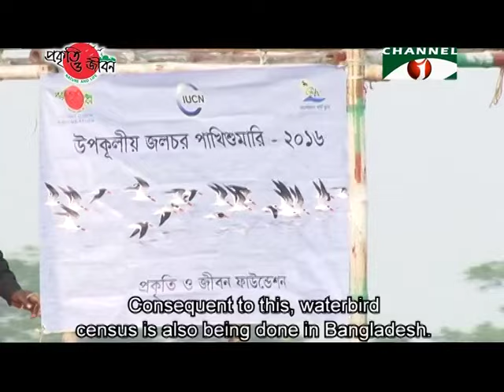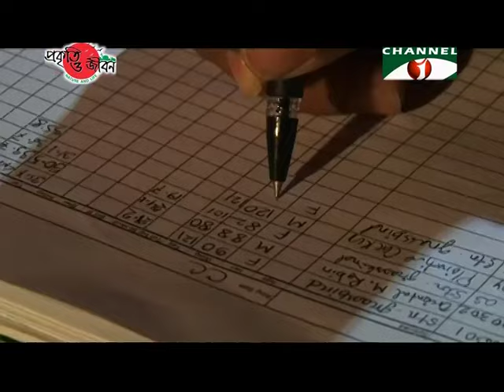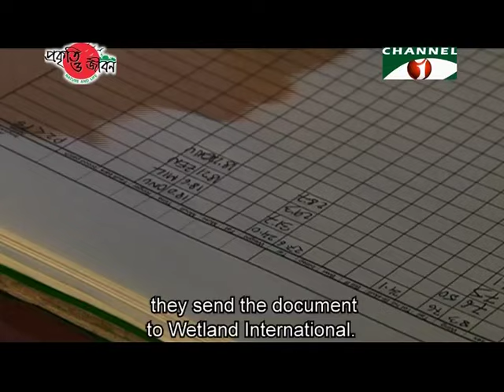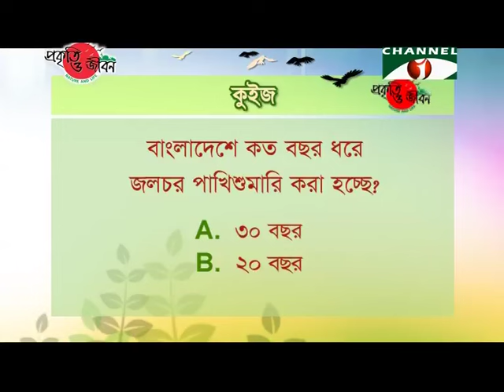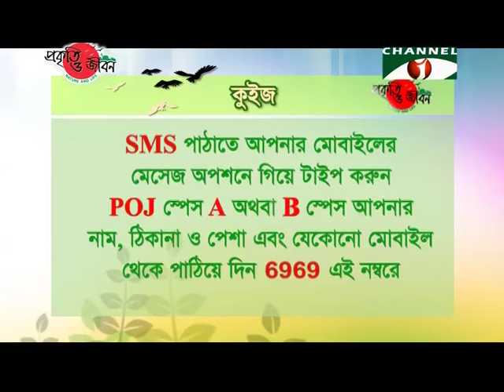Nature and Life - Episode 233 (Waterbird Census)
Bangladesh is full of different types of water bodies like rivers, lakes, beels, haors, baors etc.
These water bodies are rich with aquatic biodiversity.
Along with other animals various species of waterbirds roam in these water bodies.
The lifestyle of these birds is closely related to the water bodies.
Some species of these waterbirds live in our country for the whole year.
They also breed in this country.
Usually they don’t migrate to another country.
In winter numerous birds join them from various countries.
These birds are called migratory birds.
They wander in haors, baors, coastal areas, Chars and various other water bodies.
In winter most of the areas of North Pole become covered with ice.
So the roaming grounds for the birds shrink.
Food Shortage also occurs.
So living there becomes difficult for the birds.
So the birds migrate to survive.
They travel thousands of kilometers.
It is an inherent characteristic of the migratory birds and it continues from generation to generation.
Thousands of birds migrate to our country and take shelter in the haors, baors, rivers, coastal chars and islands.
The water bodies of this country become sonorous with their presence.
The water bodies get a new dimension during this time.
These birds also play vital role in increasing the fertility of the land.
But these birds are facing different problems after migrating here for adequate food and safe habitats.
Sometimes they get trapped in nets or poison bait.
These birds are facing food scarcity due to unbalanced aquatic ecosystem caused by water pollution, use of insecticides etc.
So about half of these birds can’t return to their breeding ground.
Our local waterbirds are also being affected.
So various conservation initiatives have been taken worldwide to save the waterbirds.
The waterbird census is a part of this bird conservation program.
By the bird census it is possible to know the population of any specific bird species and whether it is increasing or decreasing.
By this information it is possible to identify the endangered waterbird species.
Different researches are also being done to conserve the waterbirds.
The waterbird census is being done voluntarily each year at the same time in about 143 countries.
Wetland International publishes book with these census data which works as an international document on waterbirds.
Consequent to this, waterbird census is also being done in Bangladesh.
This census is being done for last about 30 years.
The researchers are voluntarily taking part in this census.
Generally the census is done in Bangladesh in December-January, at the middle of the winter.
The research team visits different areas of the country like haors, estuaries and coastal areas to carry out the census.
The census in the coastal areas starts from the island district Bhola.
The journey of the research team starts in the foggy morning.
They carry out the census in 25 -30 waterbird enriched chars of Bhola, Laxmipur, Noakhalia and Patuakhali districts.
Among these chars Monpura, Nijhumdwip, Char Shahjalal, Damar Char, Dhal Char, Char Kukri-mukri etc. are notable.
These chars are heaven for the birds like Heron, Little Cormorant, Ibis, Sandpiper, Godwit, Plover, Indian Skimmer, Shelduck, Goose etc.
The researchers use telescope and binocular to observe these birds and to record their population.
After collecting the information from other areas of Bangladesh, they send the document to Wetland International.
Wetland International publishes all the received info as a book, which is playing a vital role in research and conservation of birds.
Waterbird census is playing vital role in bird conservation.
While carrying out the census the researchers face various problems.
The cooperation of the government is needed in this regard.
The national and international donor organizations can also contribute to this conservation process.
Along with this the help of the local people is also needed.
People from all sectors should realize that the birds are inseparable part of the ecosystem and they should take initiative to conserve the birds.
Only then the waterbirds of our country will survive.
The wetlands of Bangladesh will remain sonorous with the presence of birds.